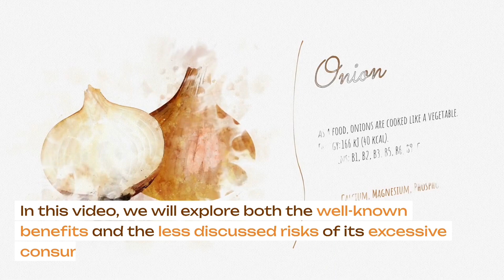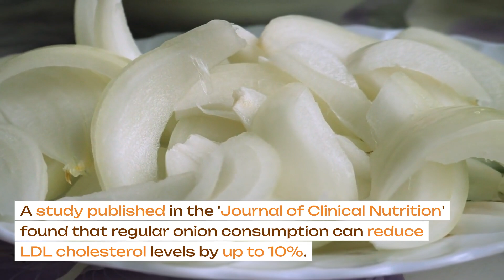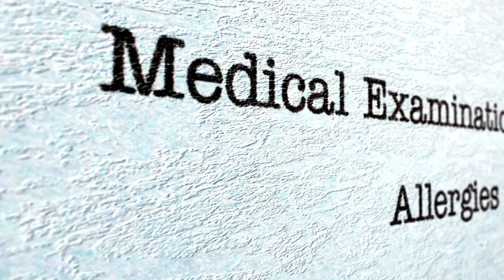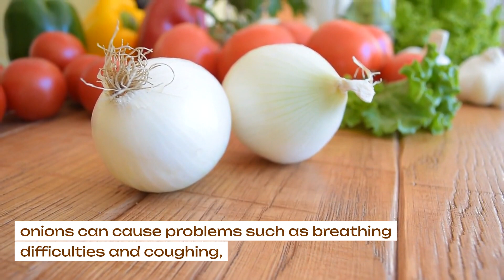The secret side of Onions | Risks and benefits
In this video, we immerse the viewer in the fascinating world of onions, exploring their history, their multiple uses in various cultures, and, above all, their impact on our health. We discover the benefits that onions provide, from their antioxidant and anti-inflammatory properties to their ability to improve cardiovascular health and regulate blood sugar levels. We also address the risks associated with their excessive consumption, such as digestive issues, interactions with medications, and effects on people with certain health conditions. Join us on this informative and balanced journey about one of the most common yet extraordinary foods in our diet.